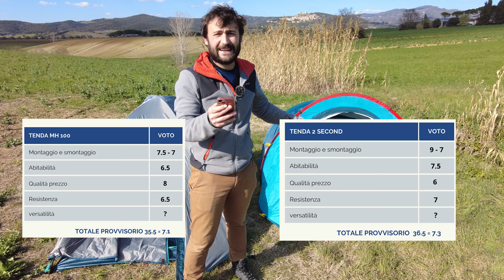Tenda MH100 vs Tenda 2 Second - Lo scontro finale! Chi vincerà??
Se vuoi acquistare queste tende puoi farlo utilizzando il mio link!